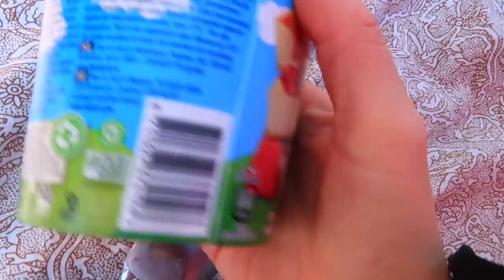Ксюшу ЗАКРЫЛИ в Диване / Довела Папу /Сколько ВЕСЯТ Девочки /Влог Сестрички life